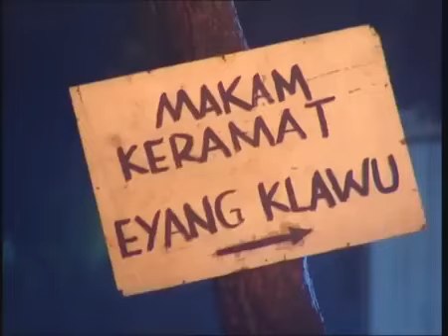FTV Hidayah - Meninggal Dengan Tubuh Tertekuk